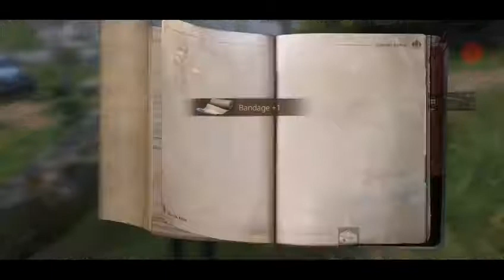Zagrajmy w Life After na android vol.31